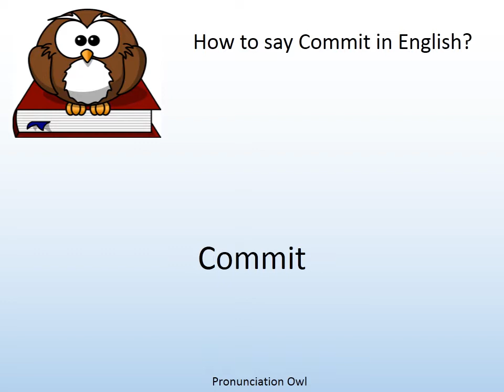How to say Commit in English? - Pronunciation Owl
How to say Commit in English? Learn the pronunciation of Commit!